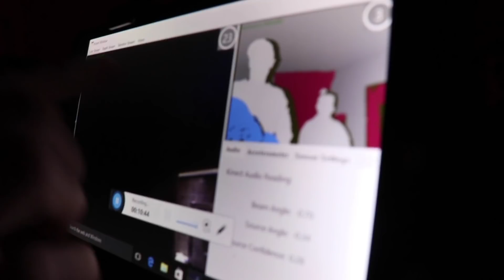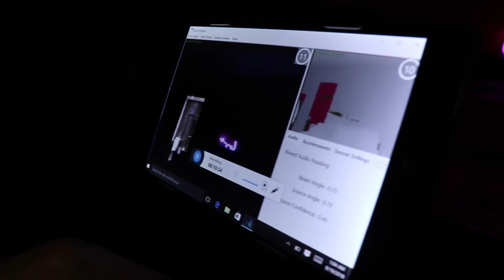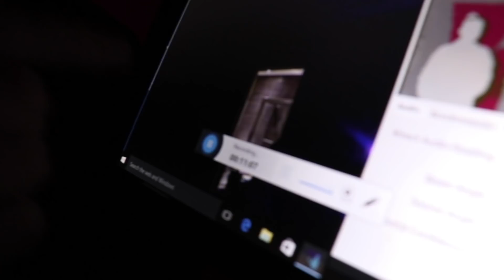GHOST HUNTING WITH THE VLOG SQUAD!!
We got Amy Bruni and Adam Berry from the TLC show Kindred Spirits to come investigate David and Natalie's house, along with the Vlog Squad!